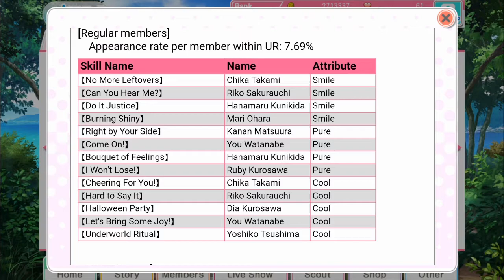♱LLSIF EN: Step up 0 to 1!♱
Привіт сім'я!
Welcome back to a lovely summer video of H2O and surprises!
Klab, ruler of all who dwell in Idol World, have decided to finally give us some more boxes we all well deserve. At the worst time. I mean, i'm trying to save for my girls' birthdays please! Please why DX
Anyhow I did a poll so let's see what I got!